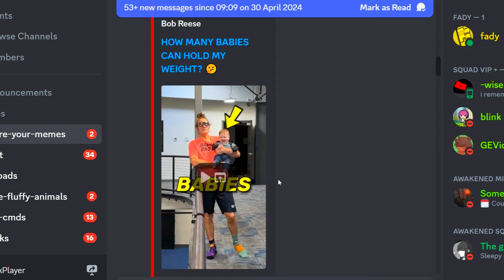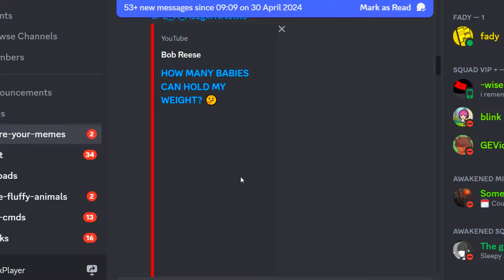Evolving a Stickman to MAX LEVEL ROBOT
Game: Evolution.io: Clash of Ages:
Start as a lowly stickman in the Stone Age, collect characters from different eras such as Romans and Middle Ages. Can you lead your stickman army to become the ultimate ruler of all eras?